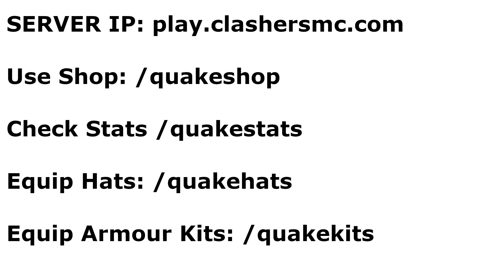I Re-Coded Hypixels FIRST EVER GAME! - (Quakecraft)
The first ever gamemode on hypixel was QUAKECRAFT!
And i took the challenge to re-code the game in it's 2013 original state!

Please liek and sub!